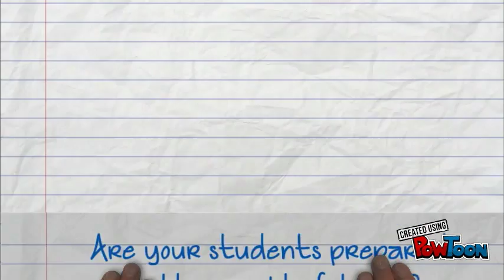New Work Order